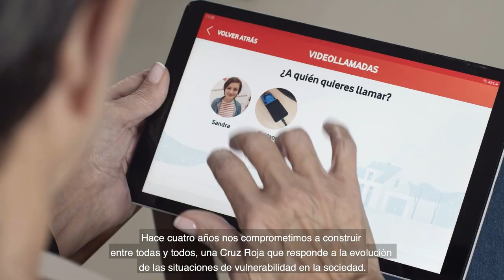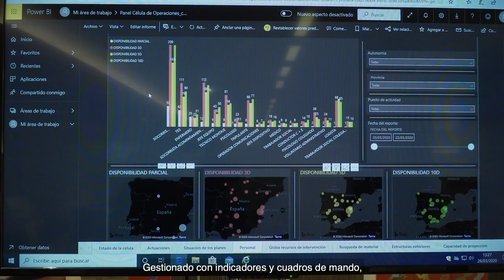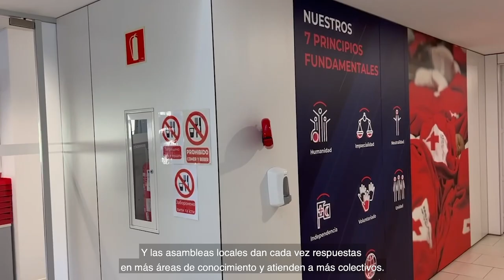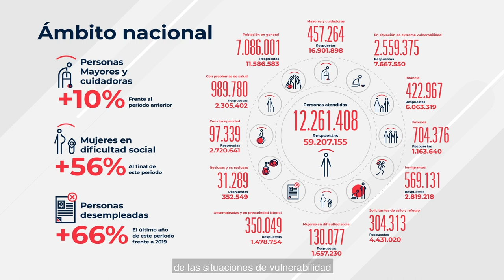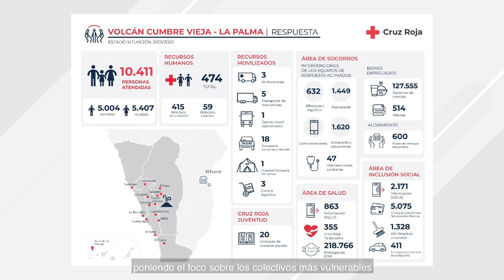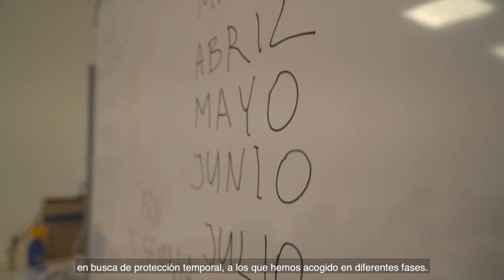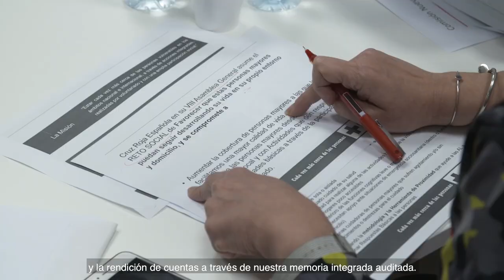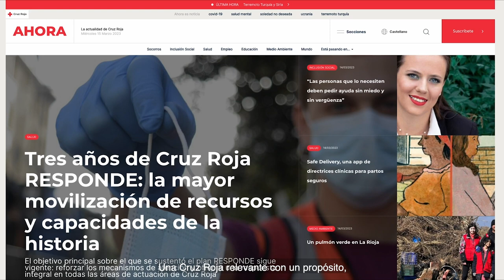Informe de Gestión Final Periodo 2019-2022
El Informe de Gestión Final recoge los datos de actividad del periodo 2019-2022 de Cruz Roja.Se cierra así un mandato de 8 años de Javier Senent, en el que la pandemia, los movimientos migratorios, las consecuencias del cambio climático, el volcán de La Palma y el conflicto armado en Europa  han provocado situaciones de vulnerabilidad sin precedentes, con una crisis socioeconómica agravada entre personas que ya arrastraban las consecuencias de las crisis anteriores, especialmente en cuanto a bienestar emocional, brecha digital y desempleo que afectan sobre todo a las personas jóvenes y mayores.

En la que ha sido la última legislatura de Senent, Cruz Roja se ha convertido en una organización “Mejor por principio”. Una Cruz Roja de soluciones y respuestas integrales y ágiles, y que aumenta las capacidades de las personas y su autonomía personal. Una Cruz Roja que está en todas partes, y que se adapta a las necesidades cambiantes y crecientes de la población; una Organización relevante con un propósito, un posicionamiento fortalecido y una imagen más coherente y consistente que alcanza a más y más jóvenes audiencias. Una Cruz Roja altamente digitalizada, y con capacidad para anticiparse, con una mayor base social y el mayor número de personas voluntarias de su historia. Una Organización de la Sociedad para la Sociedad con el único propósito de Ser Mejores.